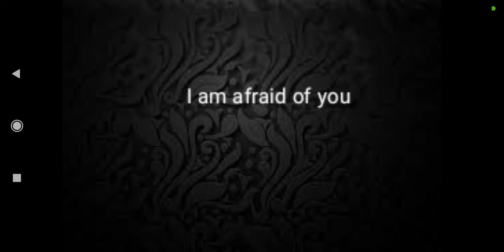Afraid of English v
English v